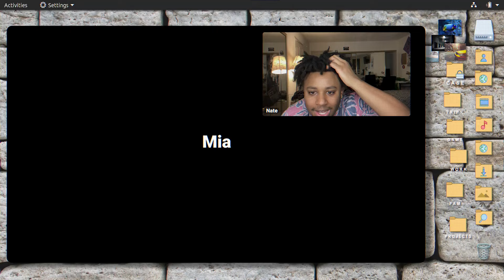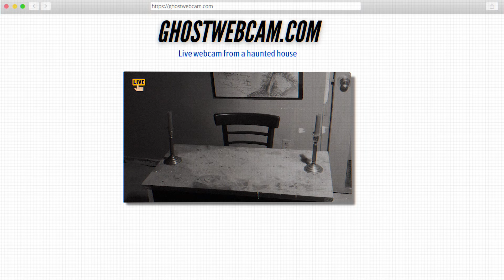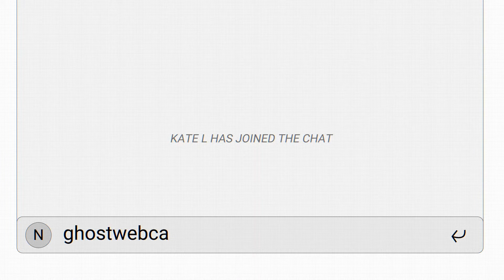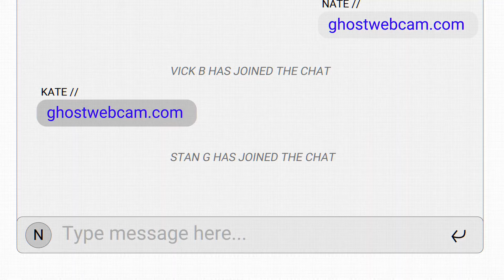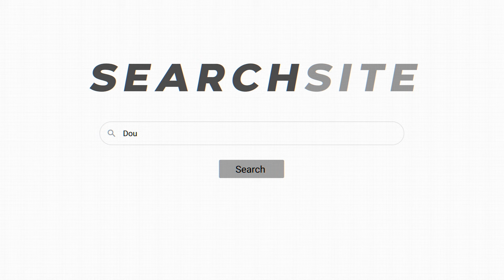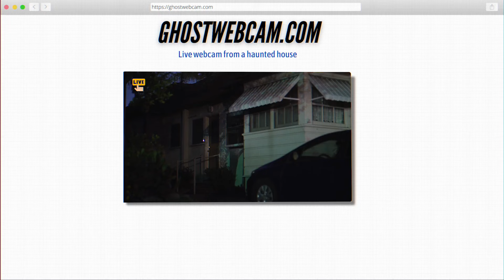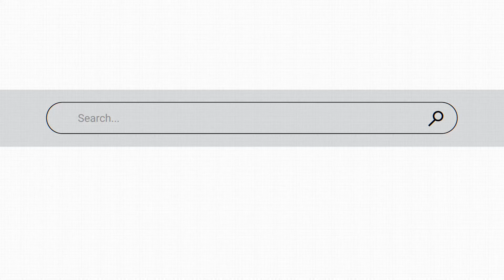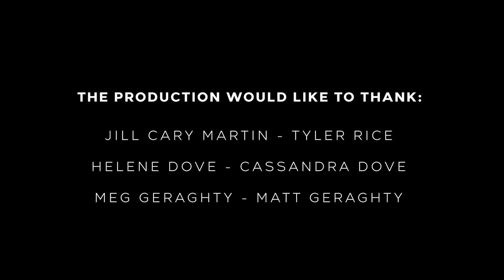Ghost Webcam (2023) Full Horror Movie - Emojay Brown, Cassandra Due, Trinity Curtis, Ariel Romeo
Ghost Webcam follows in real time NATE, a 23-year-old African American under house arrest for accusations of sexual abuse who goes on a virtual date with MIA. Mia leads him onto ghostwebcam.com and she gets killed online. NATE wants to find out if this is real or a hoax but is stuck at home and at risk of immediate arrest if he goes anywhere, he wrangles his friends online to unravel the mystery of the ghost webcam.

Director : Sebastian Dove
Stars : Emojay Brown, Cassandra Due, Trinity Alyse Curtis, Ariel Romeo Davis, Nicholas Thurkettle, Michael Jon Murphy, Kaiya Shivers, Kahlo De Jesus Buffington